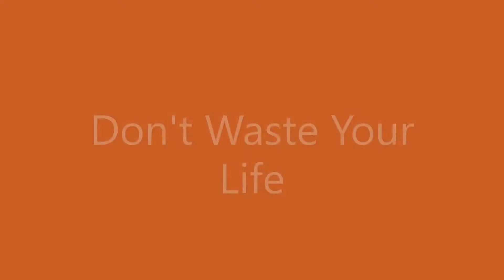Don't Waste Your Life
Sermonette - April 12th, 2020.

He is Risen! This Easter Sunday, Pastor Andrew Aryee touches on the importance of the resurrection, the cornerstone of the Christian faith, and the gift of life that Jesus offers to everyone through His victory over death. We pray you will be encouraged by this message.

ASL interpretation provided.